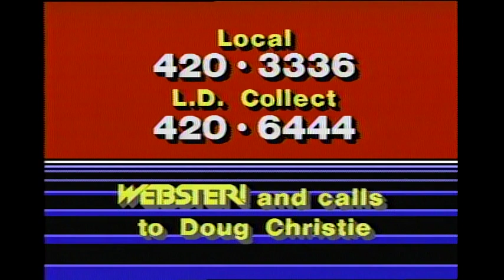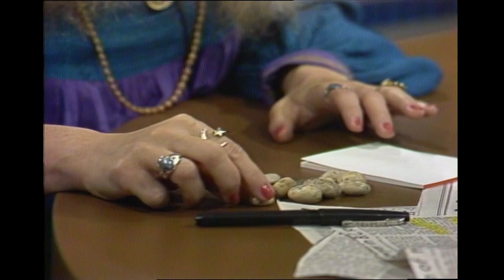Webster! Full Episode March 4, 1985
Jack speaks with lawyer Doug Christie, who recently defended convicted holocaust denier, Ernst Zundel.  An outraged Jack takes Mr. Christie to task, and Mr. Christie refuses to engage in meaningful dialogue, by claiming fear of prosecution; and defends the idea that everyone has a right to an opinion.  Jack shows film clips of the concentration camp, and opens the phone lines.  They also discuss the Jim Keegstra trial, and Mr. Christie’s intent to defend him; mind-control; Big Brother.  Then, Jack speaks with psychic Marilyn Rossner, a firm believer in intuition; Jack opens the phone lines and Marilyn does readings and throws stones.